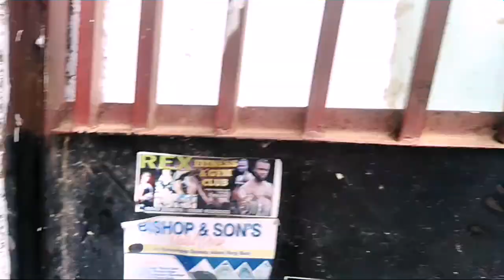Clash of the titans.who is stronger, k. Tom and Hon. Abaya. Part 1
There was an internal competition between K. Tom and Hon. Abaya. K. Tom challenged Abaya that he's stronger than him and as a results Abaya accepted the challenge and both engaged themselves into a competition. The competition had 3 phases, The first phase was bench challenge, 2nd phase squat and thirdly dead lift.. This is the the first part of the video.